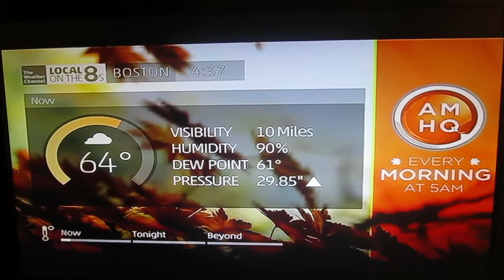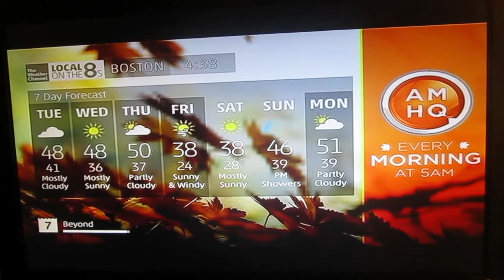Local on the 8s (Smooth Jazz Day) - November 6th, 2017 - 4:37PM EST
“The Gift” by 3rd Force